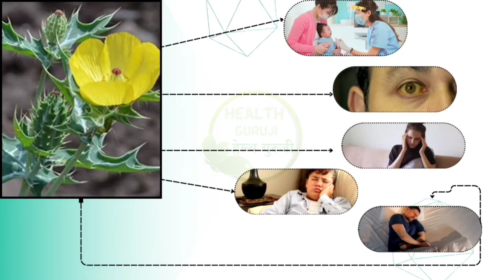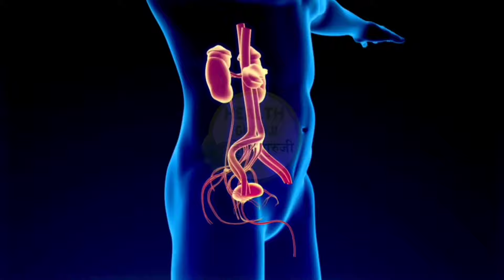खून बनाने की मशीन है यह फल, बेजान शरीर में भर देगा घोड़े जैसा ताकत, खाने से होता है ये 10 लाभ//